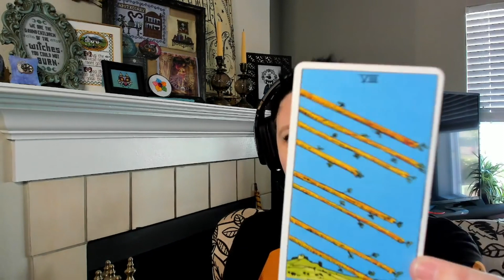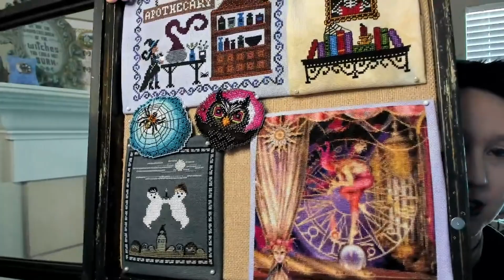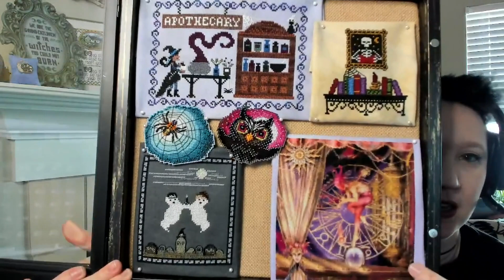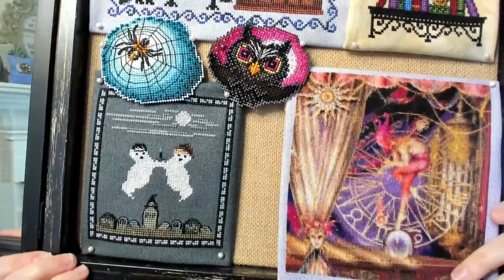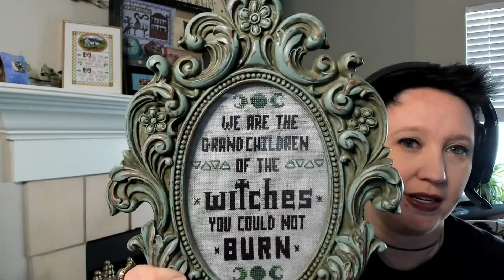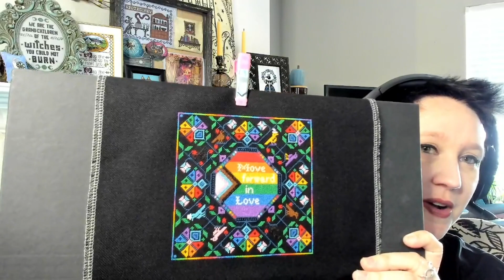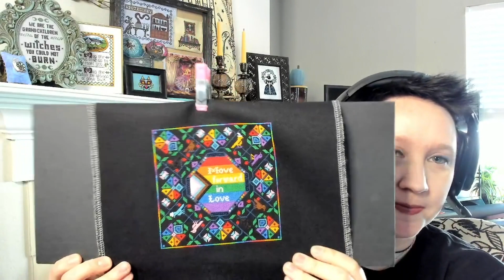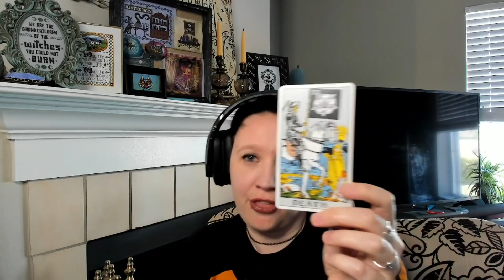Flosstube #5: FFO-palooza! (eleven?!)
00:00 - Intro / Tarot
02:00 - Shadowbox FFO
06:00 - Just One More Page (FFO)
06:54 - Hilde at the Apothecary (FFO)
08:18 - Autumn Harvest Mill Hill (FFO)
08:36 - QS Theatre of the Absurd (FFO)
12:47 - Ghost Riders (FFO)
14:49 - Majora's Mask (FFO)
15:45 - Joan Elliott Blessing (FFO)
16:53 - Raven Queen (FFO)
18:36 - Little Owl (FFO)
19:59 - Witches You Could Not Burn (FFO)
23:04 - Move Forward in Love MFEPrideSAL (Finish)
29:07 - I Have Asked You Thrice (WIP)
32:17 - Fantasy Triptych (WIP)
35:46 - Wheel of the Year (WIP)
40:16 - Tarot Advice

Project Details:
Just One More Page (freebie!)
✨2 over 2 with UNcalled-for floss

Hilde at the Apothecary
by Bendy Stitchy Designs and Darling & Whimsy Designs

Mill Hills: Moonlit Owl & Webster (Autumn Harvest collection)
✨kit materials

QS Theatre of the Absurd (2012 HAED BB SAL edition)
Charted by Heaven & Earth Designs
✨25ct lugana mystery
✨1 over 1 with called-for DMC

Ghost Riders (from 2021 Just Cross Stitch Halloween magazine)
by Historic Handworkes
✨32ct lugana in Charcoal by Yarntree
✨all UNcalled-for floss
✨Fall Out Boy conversion by me

Majora's Mask
by Crafty Gamer UK

Blessing (kit)
by Joan Elliott for Design Works Crafts
✨kit materials

Raven Queen
by Lumi Lua Crafts
✨over 2 with UNcalled-for floss

✨16ct white aida

✨36ct linen in Pearl Gray - Zweigart
✨Aubergine by Gloriana; Pine by GAST

✨25ct lugana in Black - Zweigart
✨1 over 1 using DMC (words in Aurifil 12wt, border in Threadworx 01154 Bradley's Balloons)

I Have Asked You Thrice
by Sassi Stitch Boutique
✨32ct lugana in Azure Blue - Zweigart
✨1 over 2 using Aurifil 12wt thread

✨32ct lugana in Once in a Blue Moon - Fiberlicious Yummy Fibers
✨2 over 2 using DMC

✨25ct lugana in Vintage Stormy Night - Zweigart
✨1 over 1 with called-for DMC, removing background

✨Moments
✨It's Not Over 'til the Bossa Nova